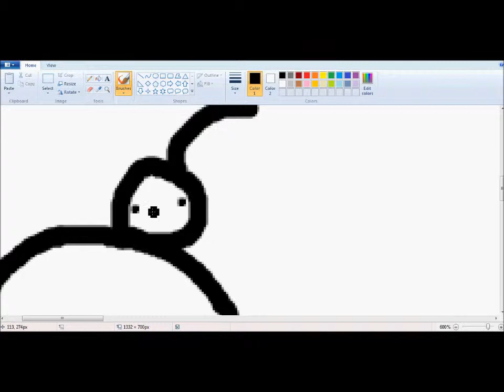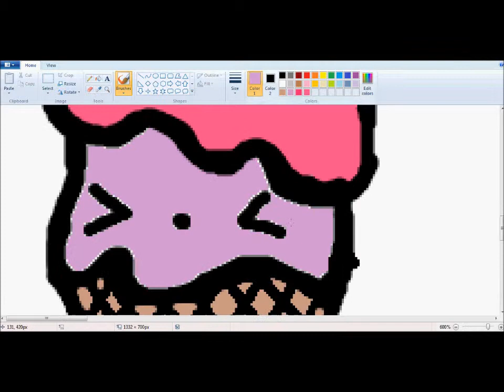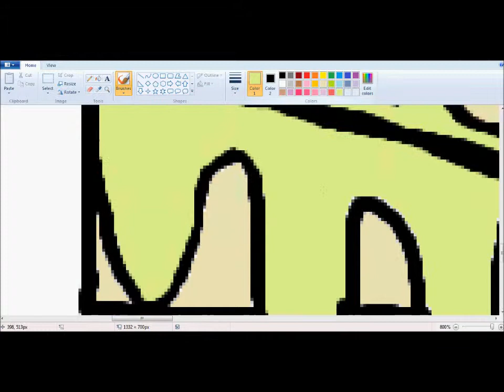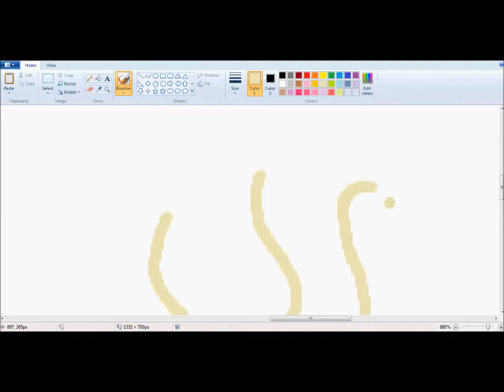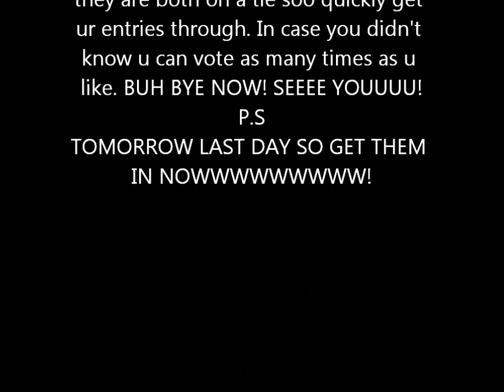Kawaii Food- Requested by annieroxy1000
hi guys
enjoy this video. i enjoyed this myself lol. Thanks anna for this request. Please subscribe and subscribe to our subscribers lol. new video coming up i think its the MCL episode 3 part 2 and this new video that i will be starting now.

byebye now! ENJOY!